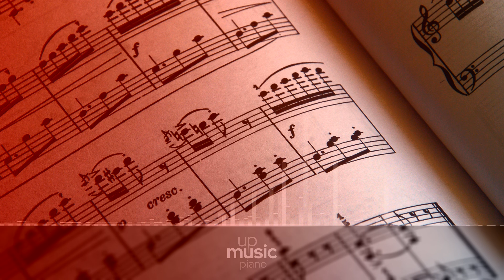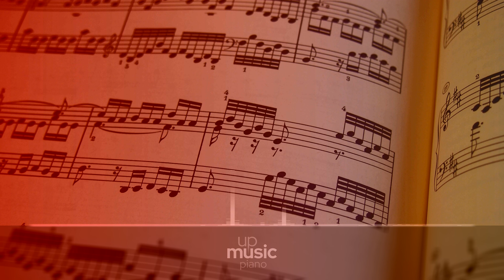The Queen's Gambit - Beth's Story (HQ piano cover), by @KatherineCordova ∙ upmusic ∙ piano